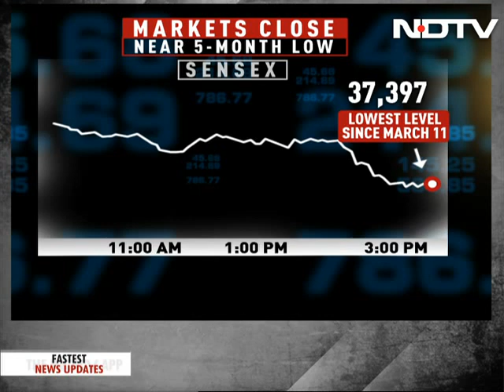Nifty Settles Below 11,100, Falls To Lowest Level In Nearly 5 Months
The S&P BSE Sensex and NSE Nifty 50 Indexes erased intraday gains and extended declines to second straight day dragged by selling pressure in banking, financial services and auto sector shares. The 50-share Nifty 50 index ended below important psychological level of 11,100 for the first time since March 8 while the 30-stock BSE benchmark Sensex dropped to lowest level since May 16. Selling pressure in today's session was broad-based as the Nifty Midcap 100, Nifty Smallcap 100 and Nifty 500 Indexes dropped 1 and 2.2 per cent each.